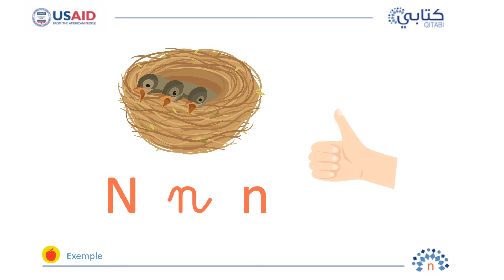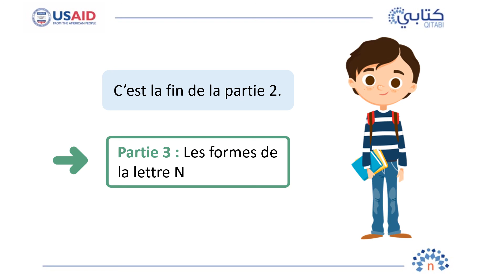Le Kit de l'alphabet – Lettre N – Partie 2